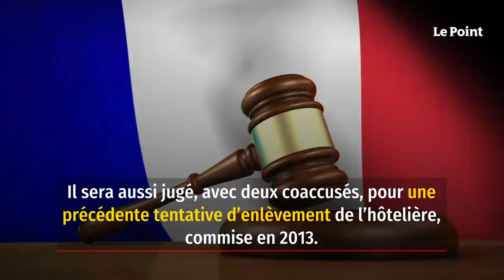À Nice, l’enlèvement rocambolesque d’une hôtelière aux assises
Un restaurateur italien à la retraite rancunier, un ancien militaire sans ressources, un ex-paparazzi devenu détective et quelques voyous…. Quatorze hommes comparaissent lundi 4 janvier à Nice pour l’enlèvement rocambolesque en 2016 de Jacqueline Veyrac, 80 ans, une richissime hôtelière de la Côte d’Azur. L’un des protagonistes est Giuseppe Serena, 67 ans, évincé par la victime pour sa mauvaise gestion du restaurant gastronomique La Réserve en 2007.